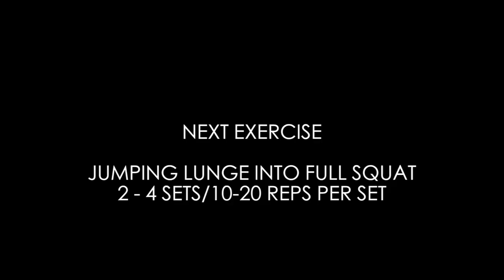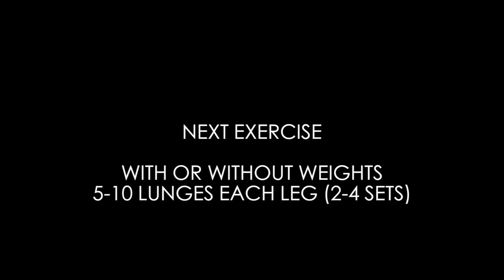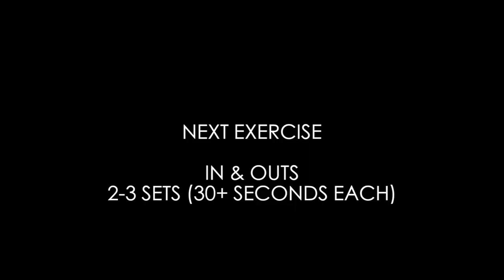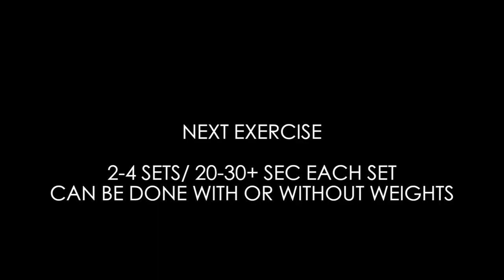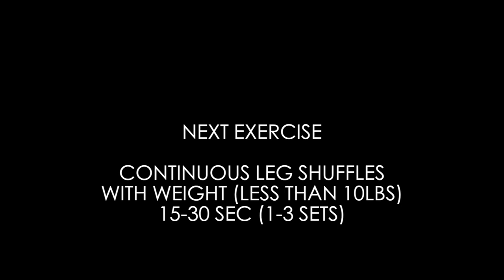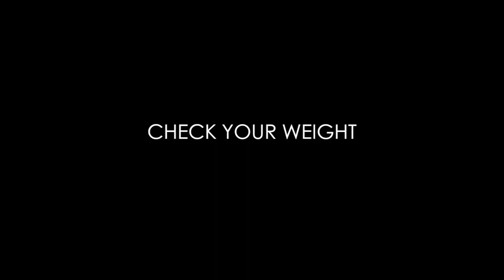Fitness Marketing Commercial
Vision 4 Productions had the opportunity to work closely with fitness trainer Julez in obtaining this visual. Check out more as the beats were produced by Tarrence Harrison of Ruff Beat.

2. Must be uploading good quality content frequently to your YouTube Channel and really trying hard to make it